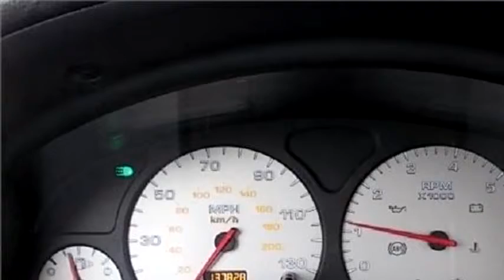2003 SATURN LW $3995 651-464-5200 by Rotter Auto Sales